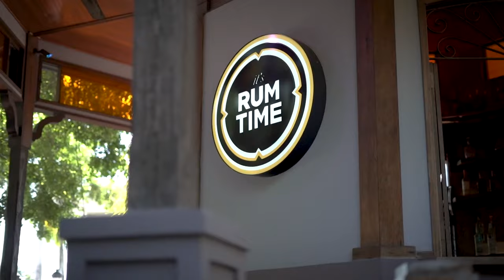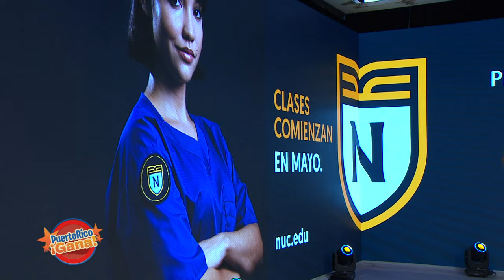02 PR GANA ABR 4 2022